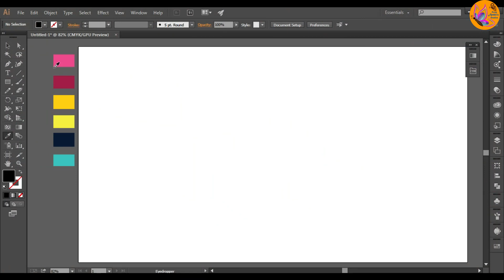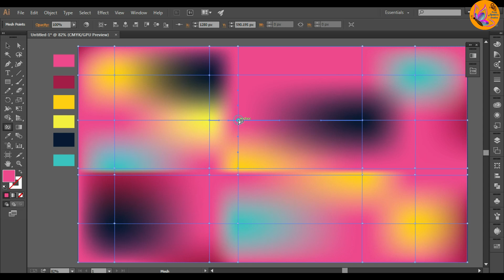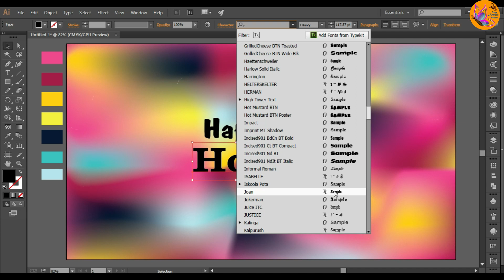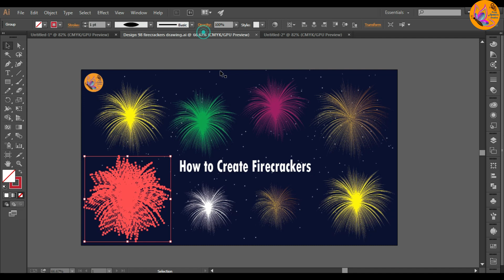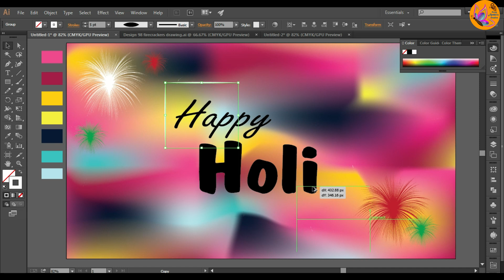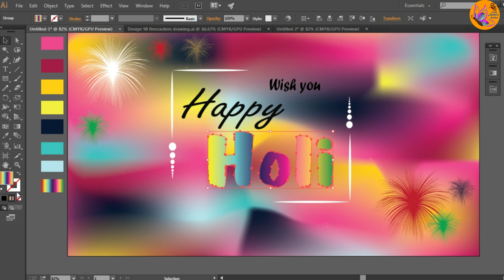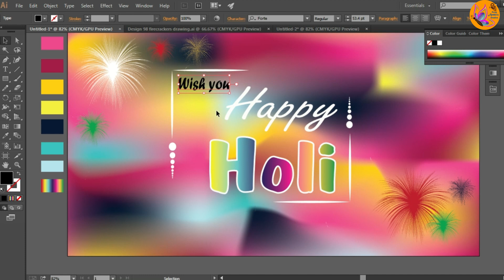Happy Holi Splash poster drawing in adobe illustrator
Today In this Video i am gonna show you how to draw Happy Holi Splash poster simple and easy way.
So watch the video till the end, hopefully you will like this.